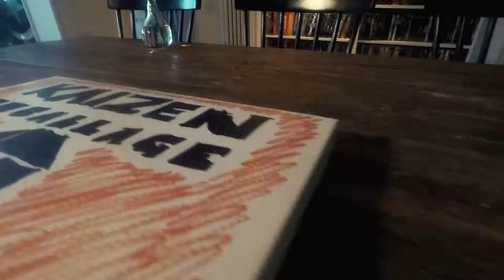Kaizen tavla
Färdig tavla med inbyggd ram och upphängning. Vi producerar färdiga tavlor i snygg 2mm wellpapp. Kunden skapar sitt egna motiv och viker  ihop tavlan och hänger upp den.